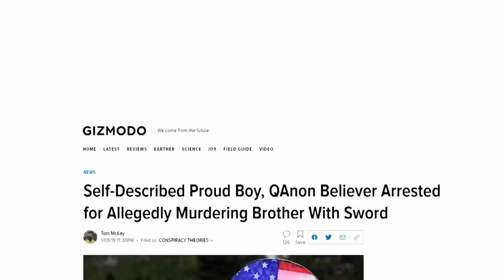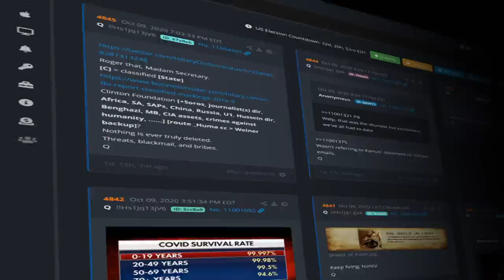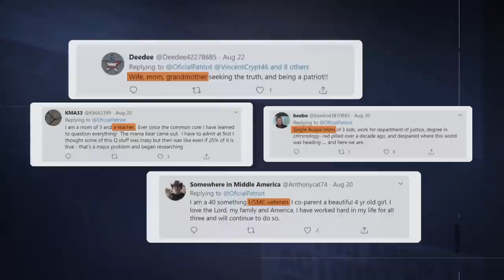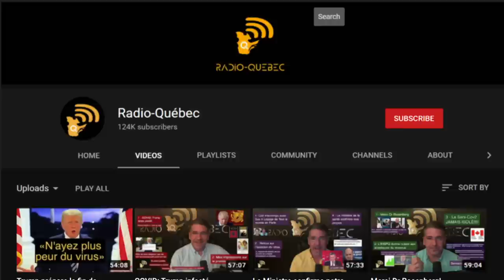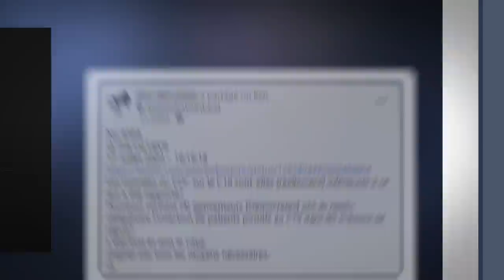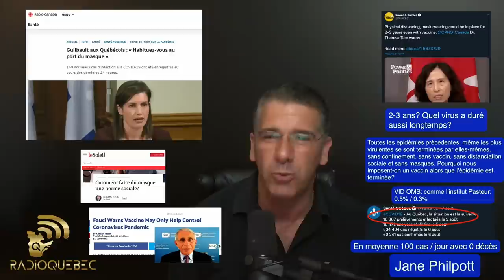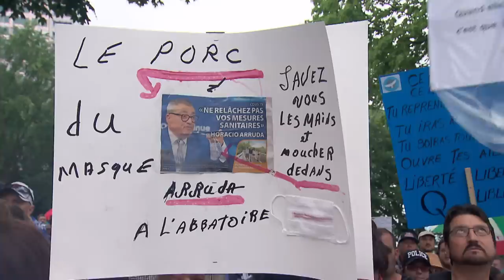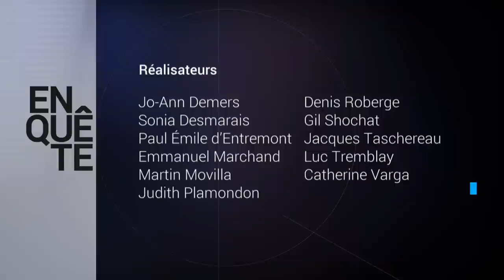Enquête | Qonspirations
Reportage du 15 octobre 2020

QAnon est un mouvement conspirationniste américain qui prétend que le monde est gouverné par une élite pédosatanique et que Donald Trump est un messie venu rétablir l’ordre. Dans cette réalité alternative — qui compte des millions d’adeptes dans des dizaines de pays — on croit aussi que la pandémie est une crise manufacturée pour nuire à la réélection du président américain, et que les mesures sanitaires sont un outil de contrôle social.

Ce groupe en pleine croissance a une présence de plus en plus importante au Canada, avec le Québec en tête de peloton, et il souhaite s’affranchir des règles en place. Enquête sur la démocratie à l’ère des conspirationnistes.

Journaliste : Brigitte Noël
Réalisateur : Emmanuel Marchand
Monteurs : Bernard Lapointe, Jason Reed